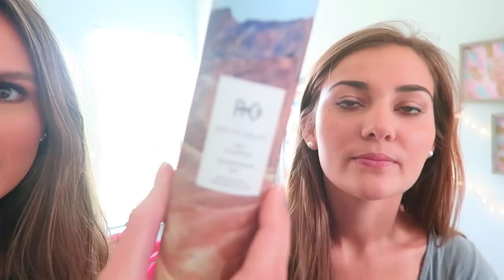Night Out with Kenny Chesney, Thomas Rhett, & Old Dominion!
Hi friends! Here is my Night Out with Kenny Chesney, Thomas Rhett, & Old Dominion! | Country Concert - I wanted to take you all along with Holly, Emily, & I to an amazing country concert with some of my favorite country music. In this vlog, we show you our concert outfits, what to wear to a concert, and concert outfit ideas. I hope y'all enjoy this video! I love you all so much. xo, Jess

B U S I N E S S E M A I L S O N L Y

E N CO U R A G E M E N T
"With man it is impossible, but with God all things are possible." - Matthew 19:26

God Bless,
Jessica Reid ♡